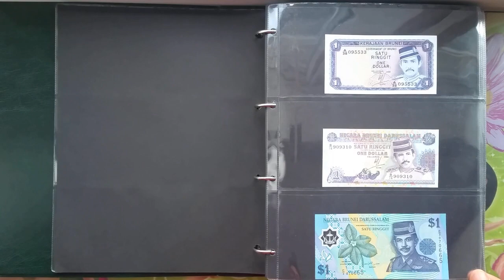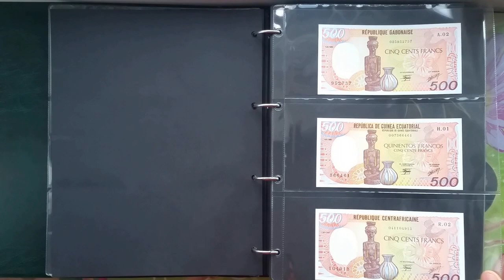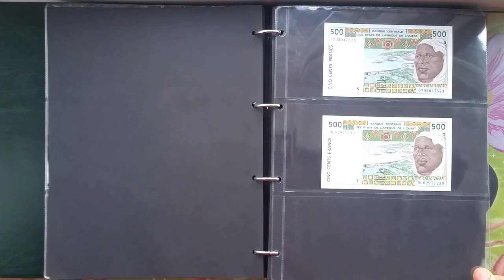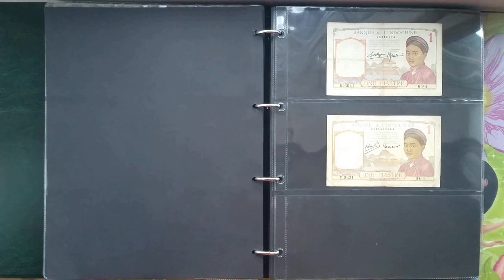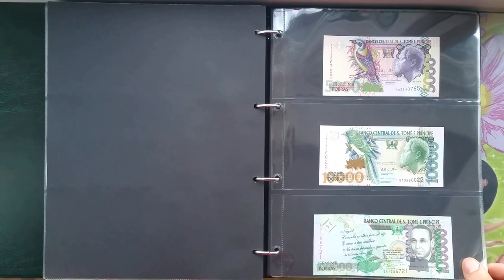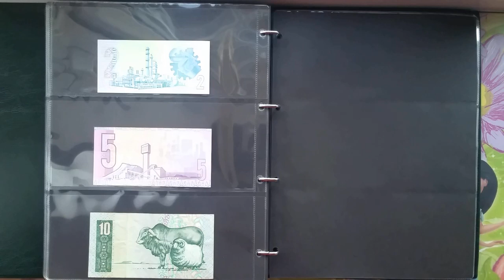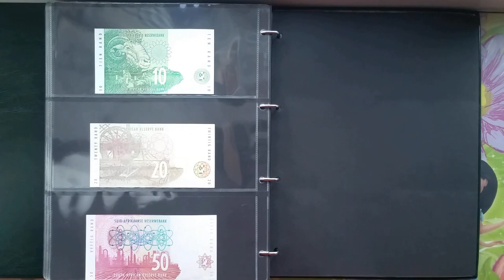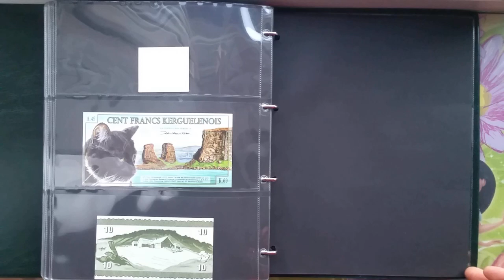AFRICA + EXTRA - MY WORLD BANKNOTES COLLECTION 2020 Part#16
Welcome on my money channel. Here is my 2020 world currency paper money collection Over 7,000 notes! Plus over 2,000 notgelds, cheque, fantasy notes, coupons, bonds and share certificate, I am also collect coins. please subscribe to my channel to watch next parts, like this video or not, and comment. I hope you enjoy 👍💵💴💷💰👍

World Banknotes Part#16 AFRICA + EXTRA
ARUBA, BRUNEI, CABO VERDE, CAMEROUN, COMORES, COOK ISLANDS, DJIBOUTI, ECUATORIAL, GABONISE, L'INDOCHINE,  MALI, SENEGAL , SEYCHELLES, SOUTH AFRICA, ST.TOME AND PRINCIPE, TOGO,